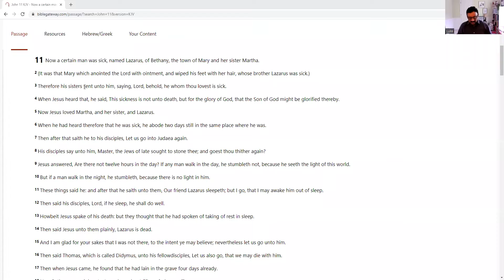Monday Prayer : Lesson from John 11